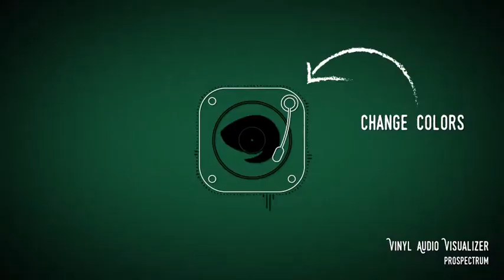Vinyl Audio Spectrum Free Download | Priume Template Free Downlaod | By Pixirak.com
Here you can explore and discuss the creations of other artists from around the world, or just find that perfect design for your next project. You will get huge stock of graphics resources in our website. DesignFreek makes it easy to explore thousands of graphics created by designers from all over the word. Most of the files are free to download and, depending on the license, free to use in your projects. We strive to offer you fresh designs that can be used to create your commercial or personal graphic design projects.

here have a more digital product and professional graphic designer expert, fiver freelancer,